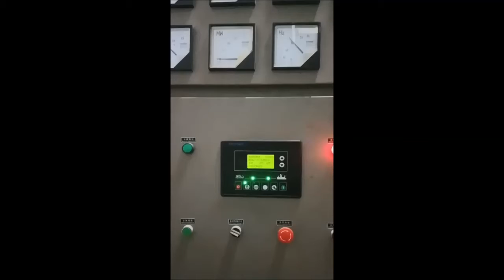800kW 1000kVA Perkins Diesel Generator Set for Sale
800kw Perkins Diesel Generator Set Supplied by Starlight Power
Output power: 800kw
Diesel engine: Perkins 4008TAG2A
Alternator: Shanghai Stamford GR400E
Controller: SmartGen 6110